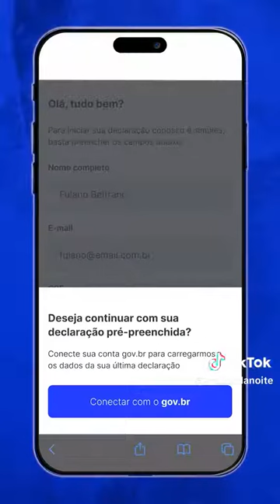Melhor da Noite: Declaração de Imposto de renda | Imposto de renda 2024 | IRPF 2024 | Velotax IRPF